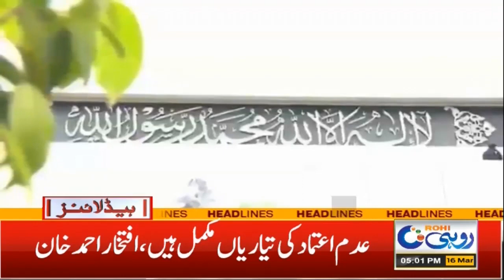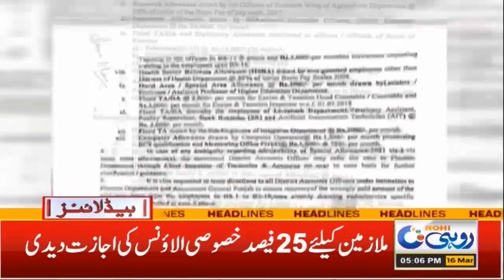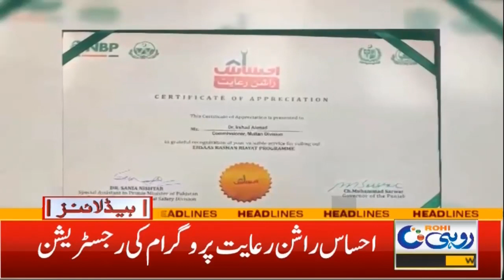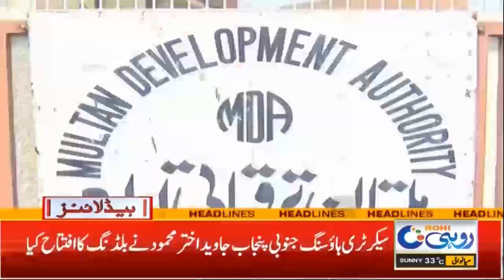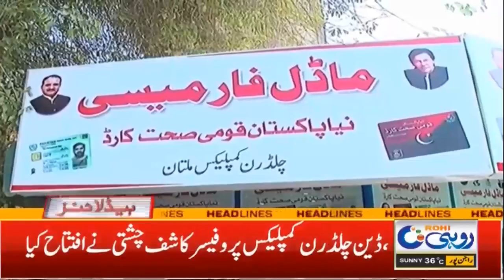Traders Protest | 5pm News Headline | 16 March 2022 | Rohi